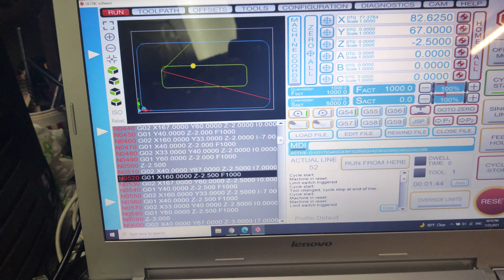UC300 ETH Ub1 and UCCNC first run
UC300 ETH Ub1 and UCCNC first run, four nema stepper motors and am882 drivers.